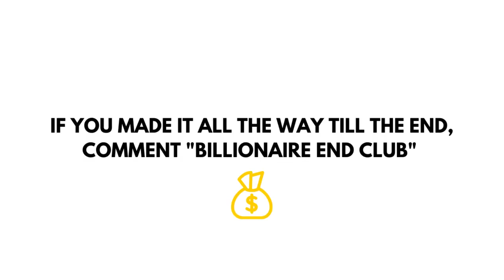BILLIONAIRE Luxury Lifestyle 💲 2023 Billionaire Entrepreneur Motivation Success Visualization 💸#253